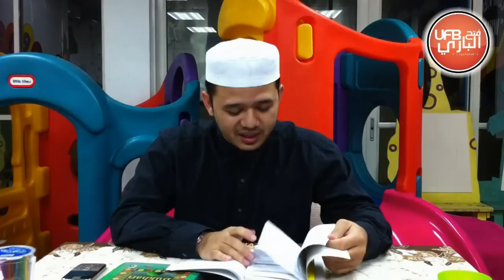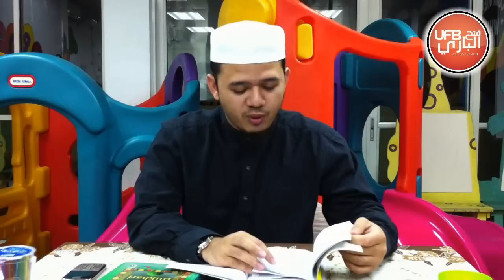UFB - Hati² Dengan Syubhat Buku "Soal Jawab Akidah Muslimin"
Kuliah: Ushul Al-Tafsir Dan Shahih Bukhari
Lokasi: Bukit Jelutong
Tarikh: 19/05/2011 - Selepas Maghrib
Penyampai: Ustaz Fathul Bari Mat Jahaya

Kuliah adalah syarah dua buah kitab iaitu pertama: daripada buku "Ilmu Ushul Al-Tafsir" karangan al-Syaikh Muhammad bin Shalih al-'Utsaimin dan diterjemahkan oleh Ustaz Dr Fadlan Mohd Othman. Dan kedua: Ringkasan Shahih Al-Bukhari yang ditulis oleh Sheikh Muhammad Nashiruddin Al-Bani

UFB - Allah Beristiwa' Di Atas Arasy. Syubhat Golongan Tertentu Dalam Penafsiran Ayat Al-Quran Terhadap Keberadaan Allah

Atau boleh download terus ceramah penuh di:
File Size: